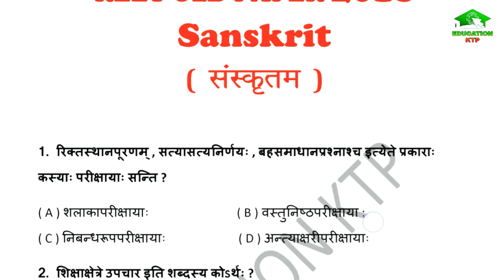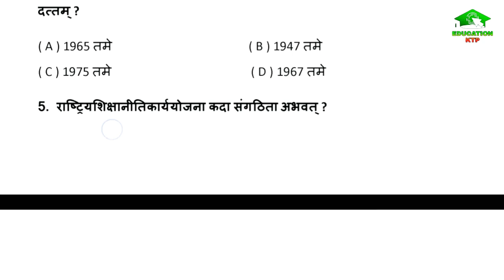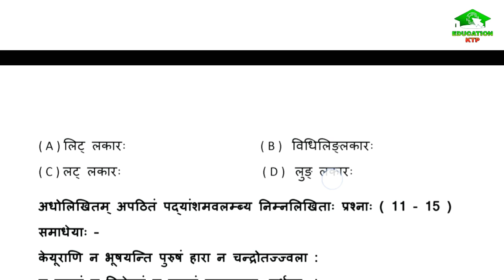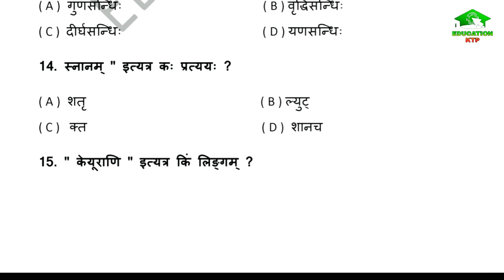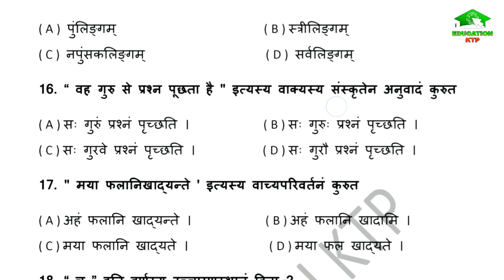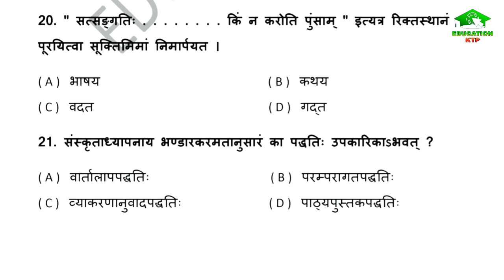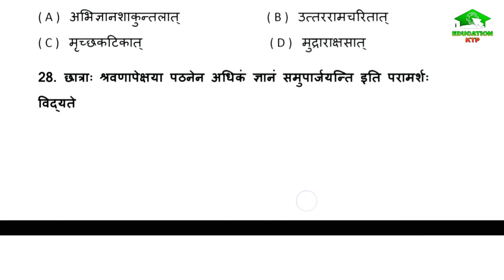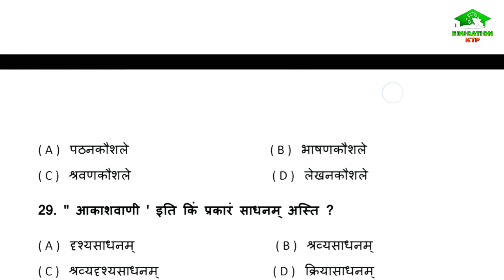REET Exam Paper 2018 | Sanskrit | Question + Answer | Education ktp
REET Exam Paper 2018 |
Sanskrit |
Question + Answer |
Education ktp